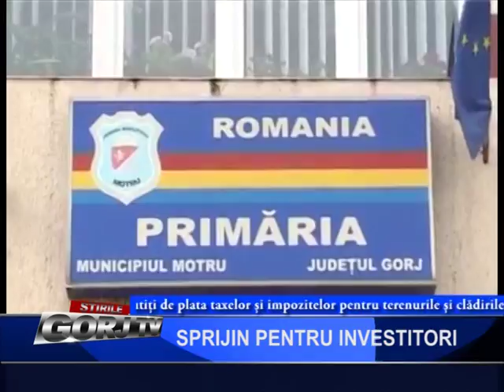sprijin pentru investitori